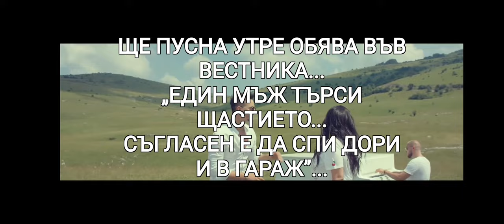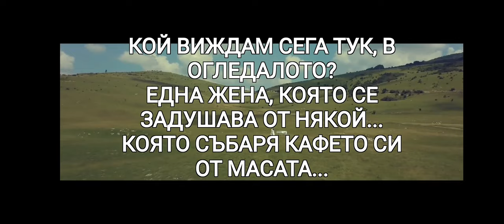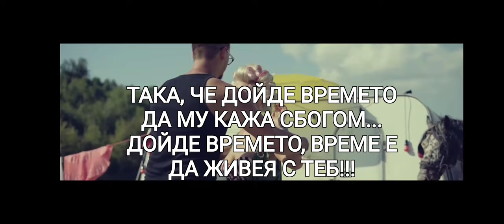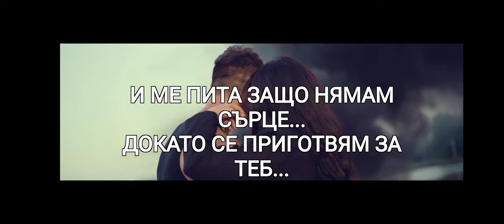Emir Đulović & Adreana Cekic - Cipele (БГ ПРЕВОД)